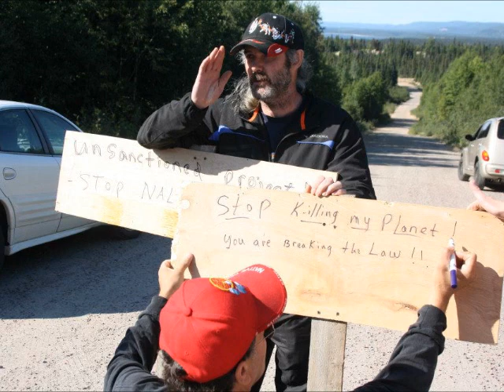CBC Labrador Morning Public Reacts to MHA Russell's Statements September 14, 2012